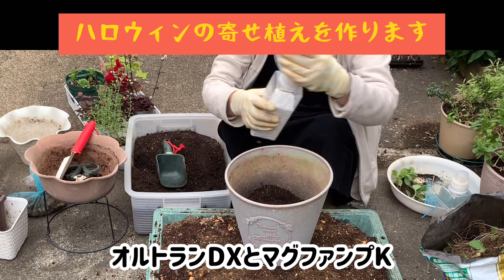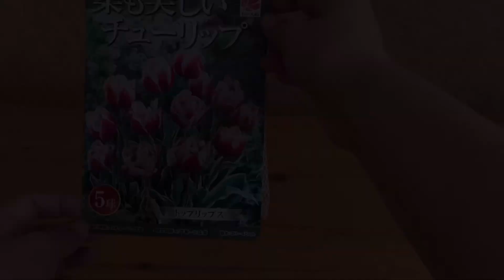【pinoの庭】10月のガーデニング！何してた？鉢減らしチャレンジ！ハロウィンの寄せ植え／冬越しの為の寄せ植え／冬越しの為の挿し芽／土のリサイクル／購入した球根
中旬から、やっとガーデニングを再開！秋のお花を植えるのには遅かったので、冬を迎える為の準備の月となりました。
細かな作業ばかりで、あまり面白くないとは思うのですが、気になる方のみでいいのでご覧下さい♪

pino:15歳のパピヨン、すでに目はみえておりません！１日の8割は寝ています。それでも、pinoがいるお庭が大好きで、コレからもpinoの庭作って行きます。

アロマティカスの動画

小さな庭でのガーデニングにはコツがある！植栽できるスペースには限りがあるので、プランターで春夏秋冬入れ替える！しかも、おしゃれな宿根草は少なめで一年草で華やかに！

しかも、おかちゃん は欲張りで、花も野菜も育てたい！

だから、狭いお庭やベランダを活用したい方は見ていただきたいです。